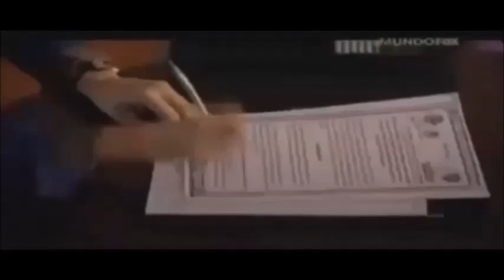'Familia En Venta' GRAN ESTRENO 21 de Marzo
Serie 'Familia en Venta' Estreno viernes 21 de marzo, 21.00 MEX / 22.00 COL / 00.00 ARG/CHL  - Protagonizada por Roselyn Sanchez, Angie Cepeda, Katia Pino, Carmen Aub,Carlos Epejel,Christian Meier,Cristian Duque y un gran elenco de actores.
Año 2013

Snopsis:
Después de 15 años de casado, Pipo y Lili inician los trámites de divorcio. Pero sus sueños de comenzar de cero y volver a enamorarse se frustran cuando debido a la crisis del mercado inmobiliario, no pueden vender la casa familiar, y están obligados a seguir conviviendo con sus dos hijos, la mucama y un abuelo senil cuando le conviene.